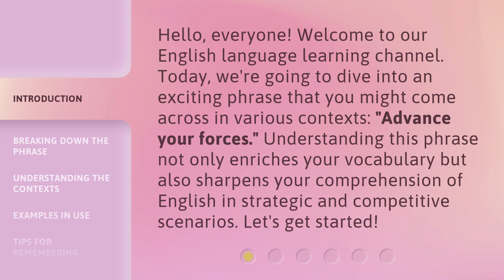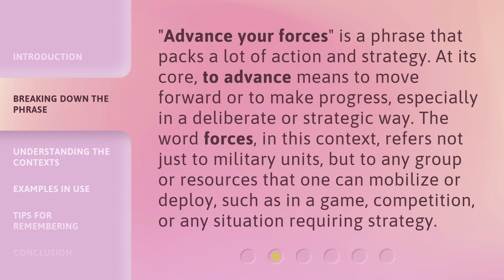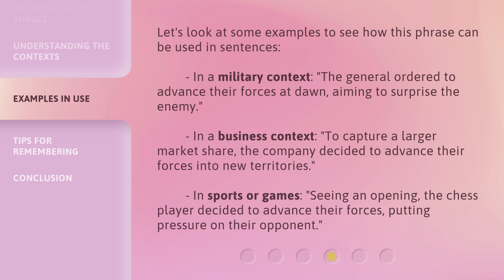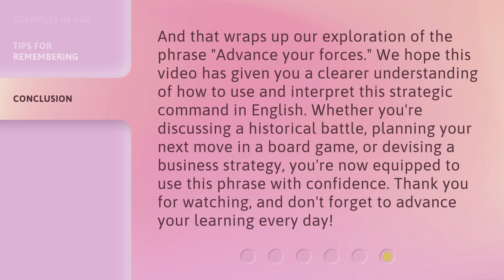Advance Your Forces: Mastering Command in English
00:00 • Introduction - Advance Your Forces: Mastering Command in English
00:34 • Breaking Down the Phrase
01:06 • Understanding the Contexts
01:35 • Examples in Use
02:08 • Tips for Remembering